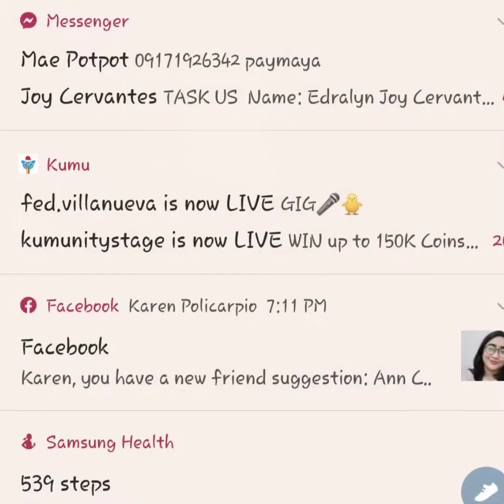PBB UPDATE DAY 61: ALYSSA AT MADAM INUTZ HALATA NA ANG PAGOD AT HIRAP SA KANILANG TASK